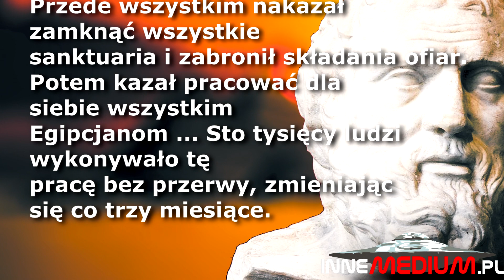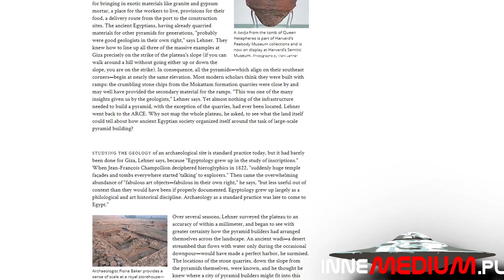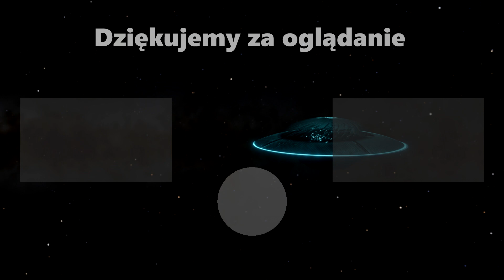Piramidy nie powstały z rąk niewolników! Kłamstwo Herodota zmieniło historię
paranormalne Archeolodzy, już dawno doszli do wniosku, że piramidy nie powstały rękoma niewolników, ale że zbudowali je wolni ludzie. Nad ich pracą czuwali architekci, inżynierowie, kamieniarze. Dotychczasowe opowieści o niewolnikach to nic innego jak fikcja literacka, która w oczach historyków nabrała znamion faktu.

WESPRZYJCIE KANAŁ